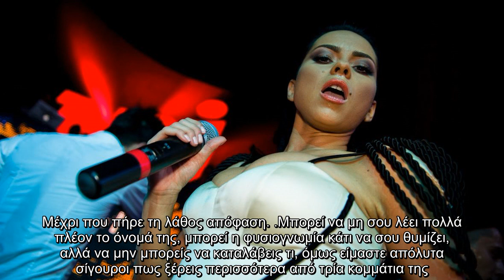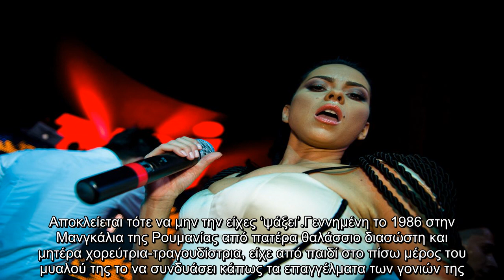✅ Η στιγμή που το ‘χρυσάφι’ της Inna χάθηκε